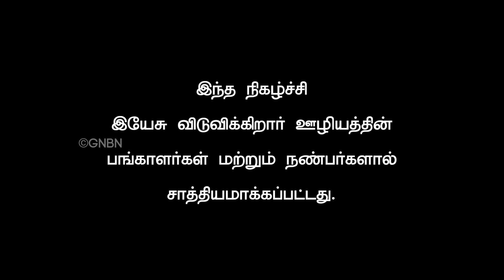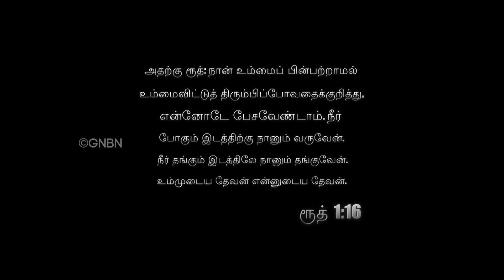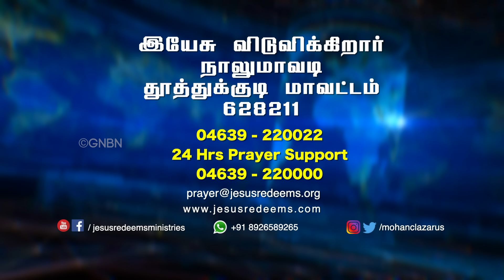மருமகளும் உங்களுக்கு மகள்தான்...